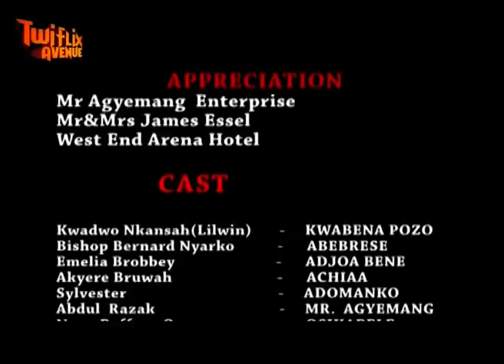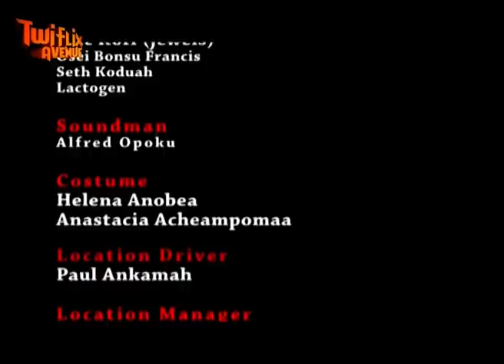WA HUOAFE DEWO BEKO 3 - HIGHLY EDUCATAIVE AND ENTERTAINING ENGLISH SUB, TWI MOVIE